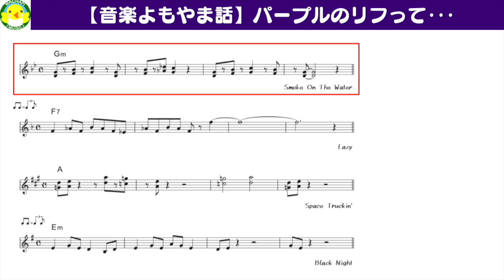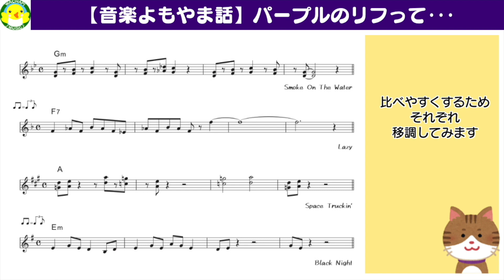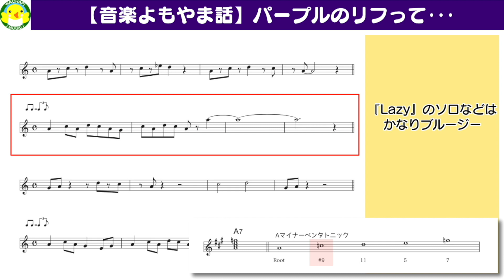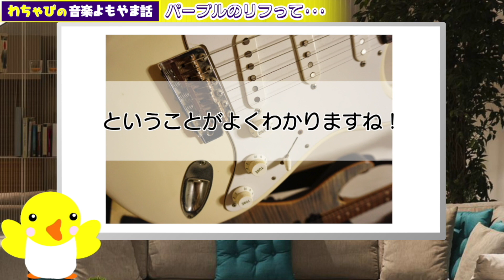【音楽よもやま話】パープルのリフって･･･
音楽に関するちょっとした雑談のような動画です。
なんとなく思ったことを不定期にアップします。
気合いを入れて見るほどのたいした内容ではないので、どうか軽〜い気持ちで見てください。

今回は
「ディープパープルのリフってペンタトニックで作られているものばかりなのにバリエーションが豊富でしかもかっこいいですよね」
といった特に何の役にも立たない動画です。

※動画に使用しているBGMはオリジナルです。